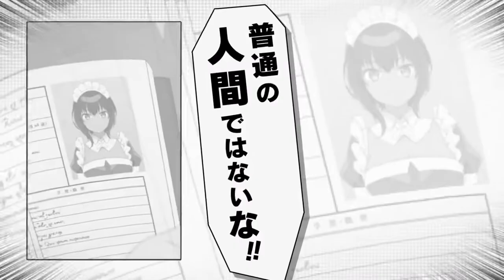My Recently Hired Maid is Suspicious - Official Trailer 2 | Dark IN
My Recently Hired Maid is Suspicious - Official Trailer
My Recently Hired Maid is Suspicious Anime//
The Maid I hired Receny is Mysterious Anime Trailer
The Maid I Hired Recently Is Mysterious (Saikin Yatotta Meido ga Ayashii) is a Japanese manga series written and illustrated by Wakame Konbu.
An anime television series adaptationis set to premiere in July 2022.

Staff:-
Original Story : Kombu Wakame (Published in monthly magazine "GUNGAN JOKER" by Square Enix)
General Director/Series Composition: Mirai Minato
Director: Misuzu Hoshino
Assistant Director: Yuushi Ibe
Character Design: Machi Yoshino
Animation Production: SILVER LINK.×BLADE

Introduction:-
Recently, I hired a maid. She's hard-working and serious, but very...

-- suspicious--.

Yuri, the owner of a small country house, is investigating the identity of Lilith, a maid who suddenly appeared.
Her identity and purpose are unknown, but she works unnaturally hard, cooks and washes clothes to a frightening degree of perfection. And with those absorbing purple eyes, Lilith must be up to something.

Lilith must be up to something, and she is so suspicious, so suspicious that Yuri is having trouble getting anything done. .

This is the story of one lonely boy and a suspicious maid who suddenly appears, and little by little, they develop a bond.